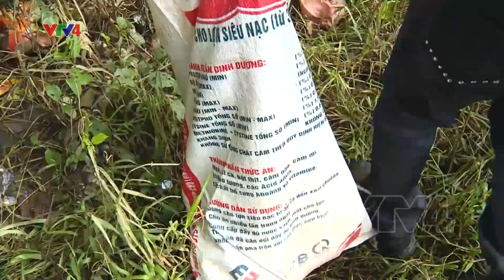Lan tỏa hành động đẹp vì môi trường | VTV4